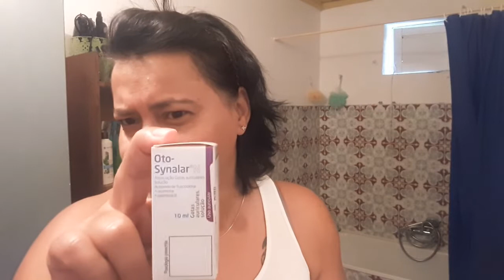Rotina da manhã - rosto e fala | São Santos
Hoje trago só um desabafo